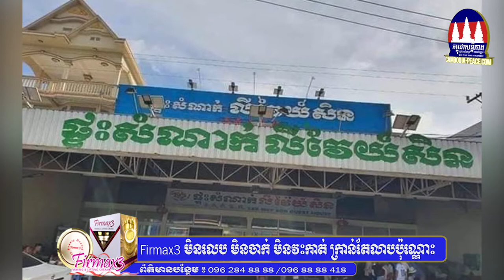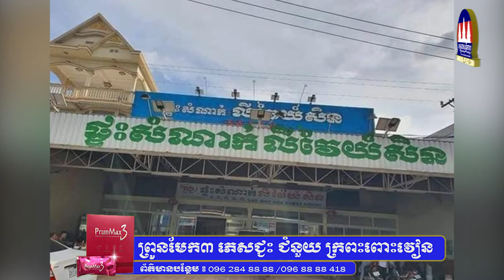គោចាស់ប្រទះស្មៅខ្ចី៖ លោកមេភូមិម្នាក់ បាននាំស្រីក្មេងមកក្រេបទឹកឃ្មុំក្នុងផ្ទះសំណាក់ ស្រាប់តែ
គោចាស់ប្រទះស្មៅខ្ចី៖ លោកមេភូមិម្នាក់ បាននាំស្រីក្មេងមកក្រេបទឹកឃ្មុំក្នុងផ្ទះសំណាក់ ស្រាប់តែគាំងសន្លប់លើបង្គង ខាងស្រីភិតភ័យរត់គេចខ្លួនបាត់